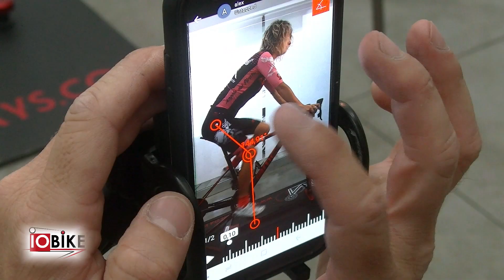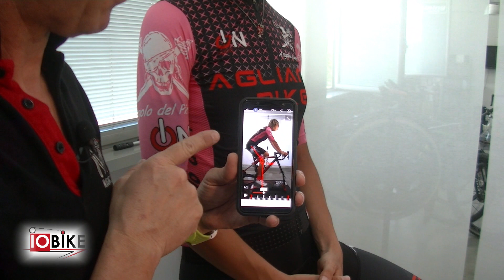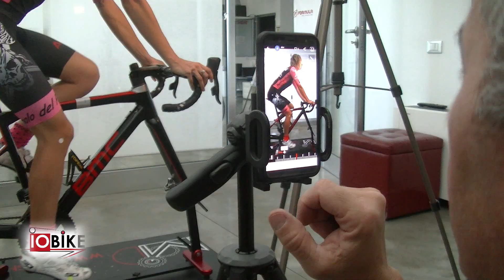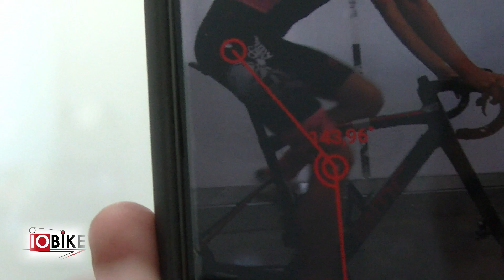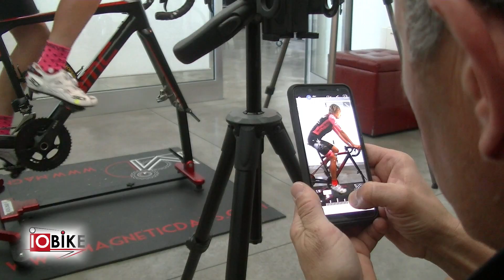il GIUSTO posizionamento in BICI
biofit - il giusto POSIZIONAMENTO in BICI
Il rapporto uomo-bicicletta si completa nei tre punti di contatto:
• le mani sul manubrio;
• i piedi sui pedali;
• il bacino sulla sella
Insieme al preparatore ALEX CORSINI e alla ciclista ANNA FRULLI vediamo come viene realizzato